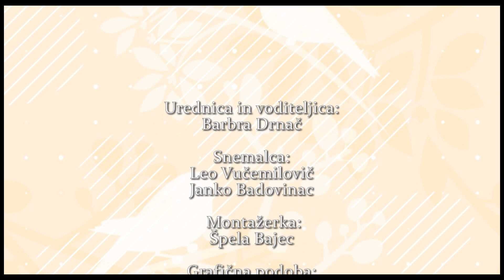PARADA PLESA (DANCE PARADE) 09.10.2022 Alja Sedonja & MTP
V Paradi plesa spoznajte Aljo Sedonjo evropsko prvakinjo v hip hopu, ki je zapisana temu plesu z vsem srcem in vsemi mišicami svojega telesa. Odpeljali vas bomo na poletni seminar tria MTP, ki ga sestavljajo Matevž Česen, Tian Ćehič in Petra Ravbar in podelili z vami njihovo plesno energijo. Parada plesa, ker je dan s plesom odličen dan!